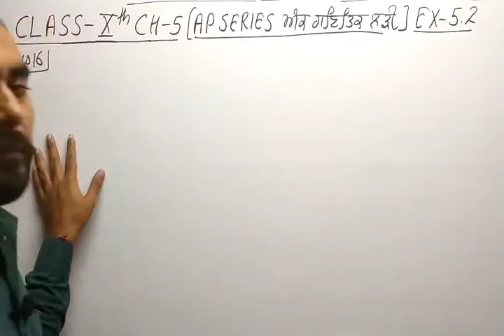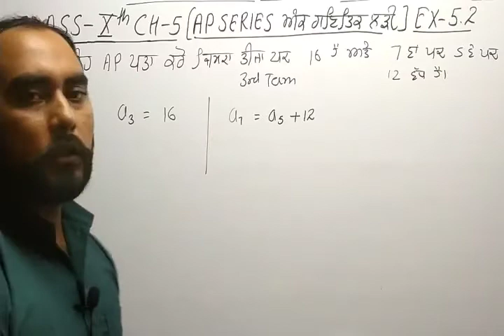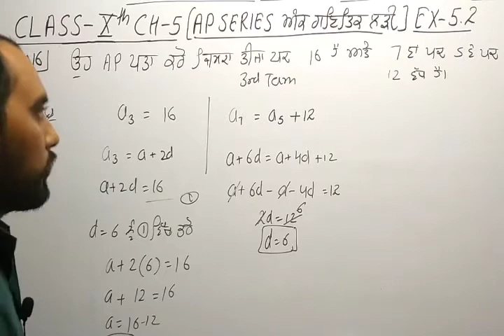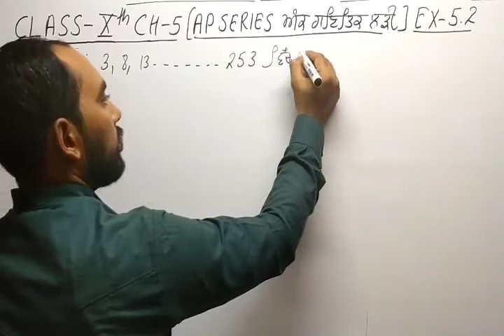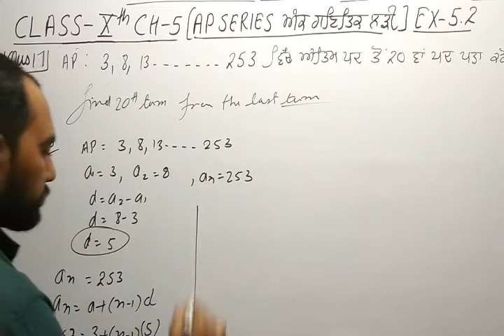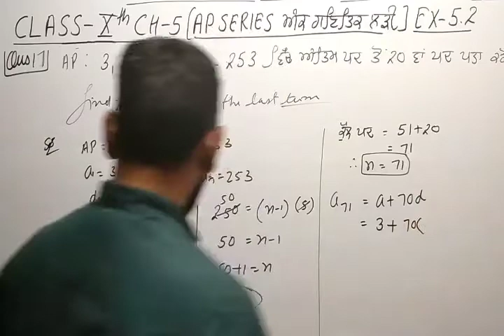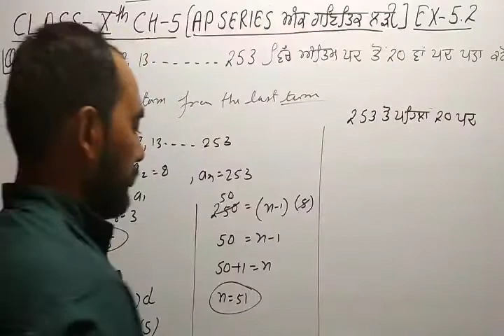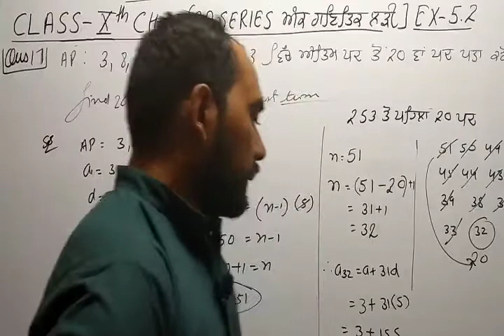CLASS-10 CH-5 EX-5.2 (Q-16,17) PART-11 PSEB/CBSE/NCERT